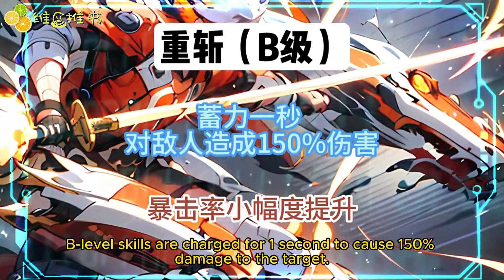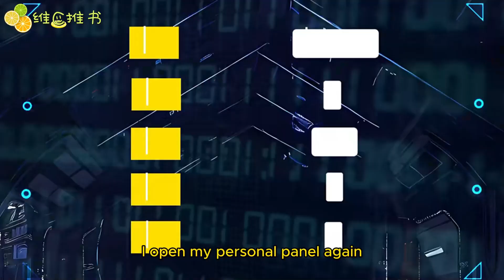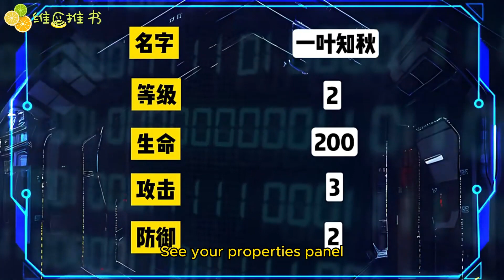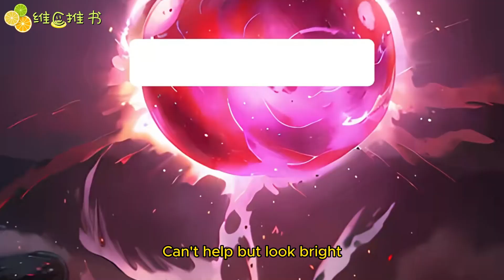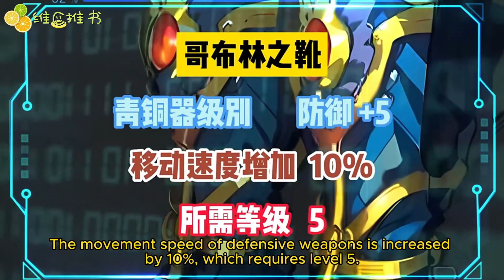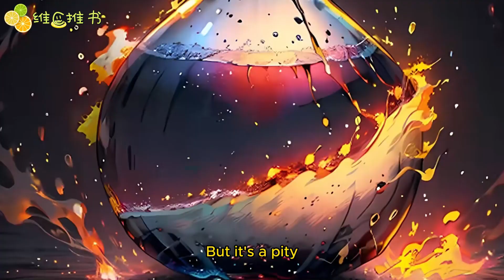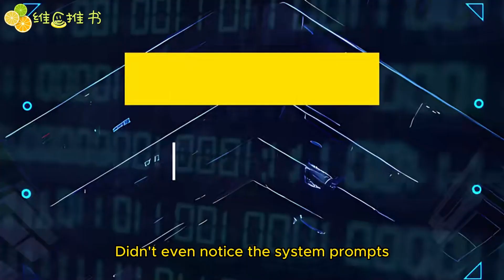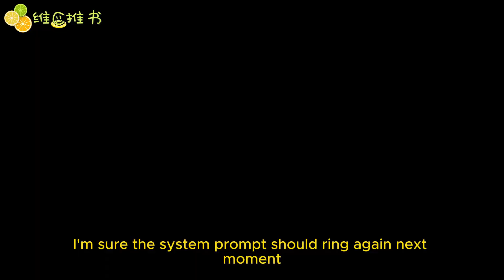[Spirit of Soul] Episode 1 Multi Sub 1080P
▶ 大家好，欢迎来到维C推书！
▶ 双语字幕后续可能会制作哦~
▶ 感谢关注！

▶ Hello everyone, welcome to Vitamin C Push Book!
Want to be your essential vitamin C, after reading it, you will be full of vitality!
▶ Bilingual subtitles may be produced in the future~